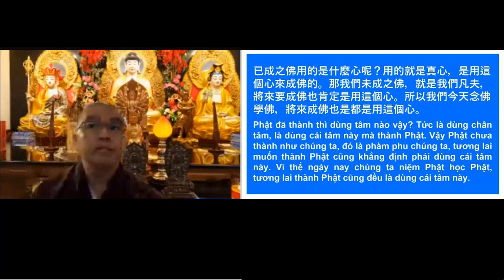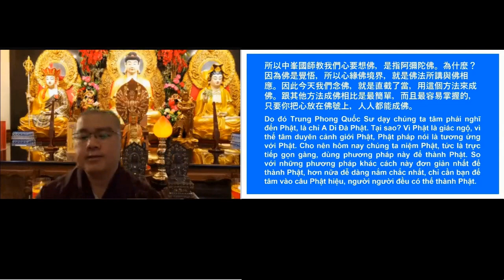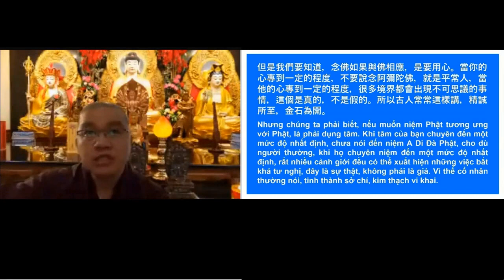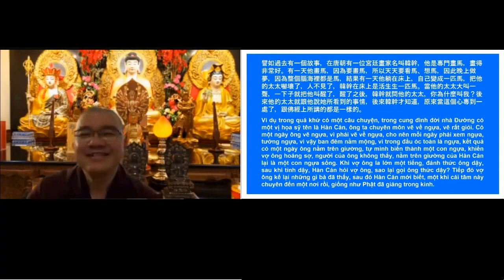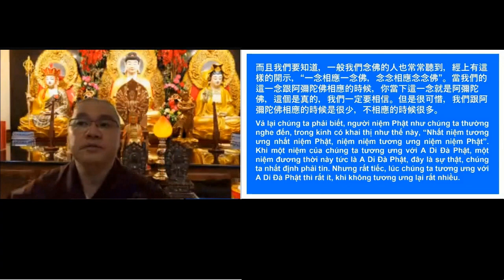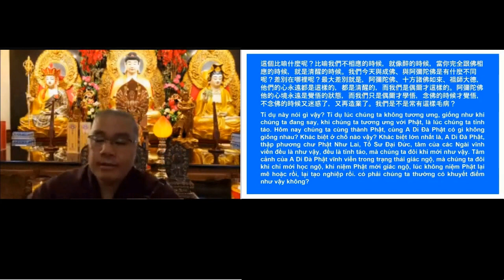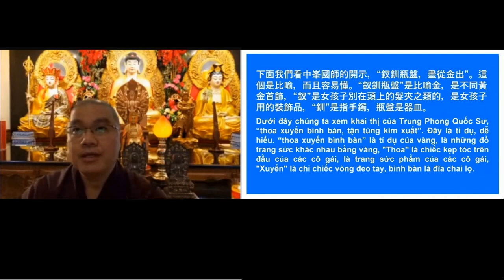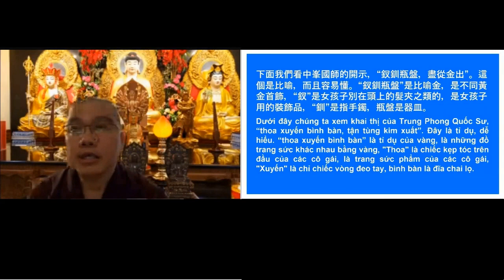Part Two學悟法師20220226《中峰三時繫念》當你心專到那個程度的時候 沒有一樣東西能夠來阻攔你的 來障礙你的 當你念佛 專到一個程度的時候 很多境界會出現 你看 海賢老和尚常常看到阿彌陀佛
這個很重要 但是如果今天我們念佛 能夠與阿彌陀佛相應能夠用這個心 當你用這個心 念到 專到一定的程度 專 就是定 是指【定】的意思 不要說我們今天念阿彌陀佛 就是平常的人 當你的心專到一定的程度 就是你的心已經定下來了 念到一種定了 定功了 很多境界 都會出現不可思議的事情 這是真的 不是假的 你看有一些人 很多 喜歡靜坐 喜歡打坐 當他心入定的時候 你想一想 什麽樣的境界能夠出來
都是他的智慧 他那個智慧 一開顯出來了 不可思議的... 所以你看釋迦牟尼佛 走到哪裡 行住坐臥 那個心都是在定的 所以 遇到什麽樣的事情 沒有一樣東西能夠絆倒他的 因爲他身上都是智慧 身上 上上下下都是智慧的 你説哪一件事能夠絆倒他的 沒有
那爲什麽我們遇到事情 每一件事情 遇到的時候 經不起考驗 爲什麽呢 沒有智慧呀 爲什麽沒有智慧 心浮氣躁嘛 所以你要去鍛煉 在這個生活裡面 講話 在生活裡面 日常生活裡面 起心動念 你要鍛煉 鍛煉什麽 那個心要靜下來 要學習這種的功夫 遇到什麽樣的事情 能夠保持那個心能夠靜 今天你念佛不得了 真的 在什麽樣的境界當中 在你的眼裡 它不會來絆倒你的 而且 所看到的事情 都能夠解決這個問題
你看 佛陀的弟子 周利槃特那個笨 很笨 笨到什麽程度 沒辦法用語言形容 你看 釋迦牟尼佛用什麽方法來幫助他 釋迦牟尼佛真的太了不起 人家沒辦法解決的問題 他能夠幫他解決問題 很簡單 用一個掃把 掃除塵垢 掃除塵垢 每一天都是這樣的 念這個四句 沒想到 念到最後 證果了
我們天天掃地 我們天天在掃地 不知道在掃什麽 有沒有證果 有沒有 心有沒有清淨 也沒有 越掃煩惱越多 真的 你看 師父有時候在掃地的時候 真的在想：
爲什麽這麽髒 我們所看到的那個地 很髒 但是你從來沒有看到：爲什麽我們的心這麽髒 爲什麽我們的心這麽多煩惱 爲什麽我們的心這麽多的毛病 我們從來都沒有想到這一點 只是眼睛常常往外面的去看 從來沒有去從你的内心的世界去思維 去觀察 我們是不是有這樣毛病 所以無論佛號 念得多好 只是重在外表而已 你從來沒有從你内心的那個世界 你那個世界其實很美好的 從你這個世界 一發出來的 你所看到的 都是非常的完美 你的内心如果不完美 無論你怎麽用功 怎麽努力 你所看到的 都是煩惱 所以 中峰國師教我們 怎麽樣 從你的内心開始 所以 古人常常有這樣講一句話【精誠所至 金石爲開】
是講這個道理 當你心專到那個程度的時候 沒有一樣東西能夠來阻攔你的 來障礙你的 就像我們念佛也是一樣 當你那個念佛 專到一個程度的時候 很多境界會出現 你的清淨心 所以你看 海賢老和尚 海賢老和尚對西方極樂世界常常會看得到 爲什麽 心淨嘛 他常常看到阿彌陀佛 爲什麽 因爲他心都是阿彌陀佛 那個心 很重要的3805